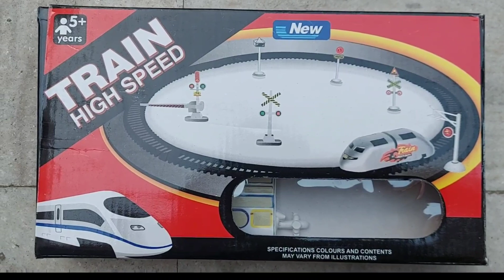Toys Cartoon | Toy Fun | Car, Bus, Train, Truck, Helicopter, Tractor, Dumper, JCB | Video 22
I hope you all will be good and happy.